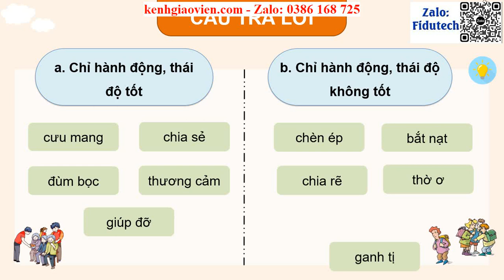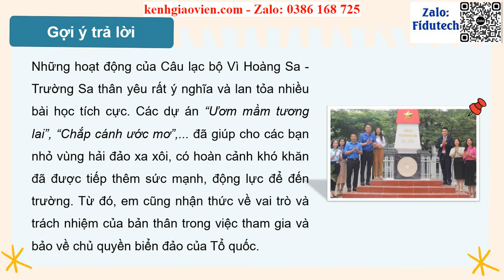Giáo án powerpoint CĐ 2 Bài 8 Luyện từ & câu: Mở rộng vốn từ Nhân hậu | GA điện tử Tiếng Việt 4 CTST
Phía trên là giáo án Powerpoint hay còn gọi là giáo án điện tử, giáo án trình chiếu CĐ 2 Bài 8 Luyện từ và câu: Mở rộng vốn từ Nhân hậu | Sách Tiếng Việt 4 chân trời sáng tạo. Giáo án được làm với phong cách: hiện đại, đẹp mắt để tạo sự hứng thú cho học sinh.